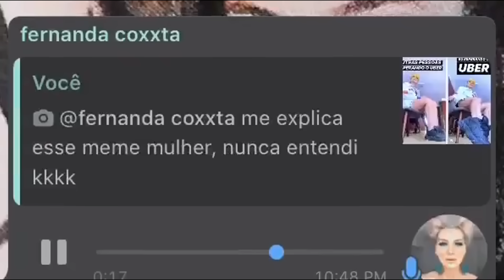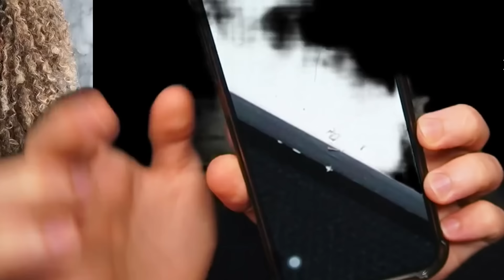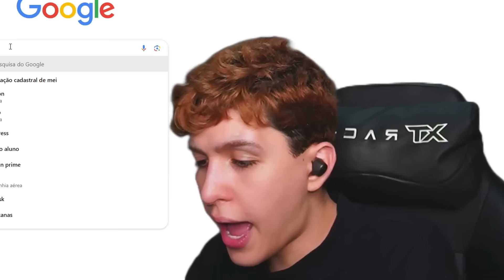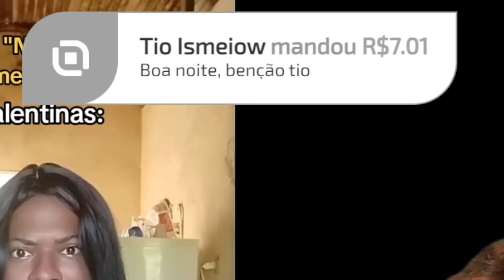Andressah Catty a tiazinha que BRIGA COM CRIANÇA na internet